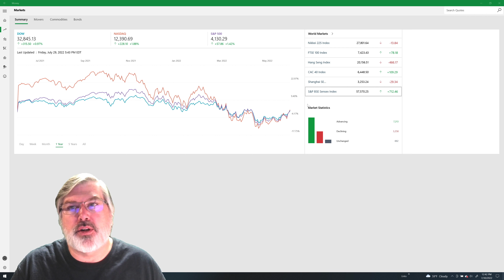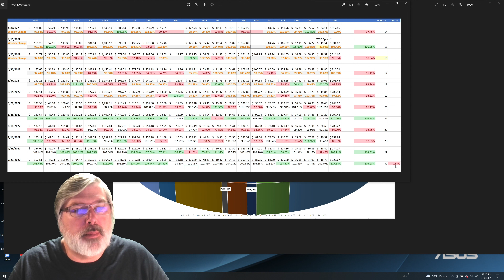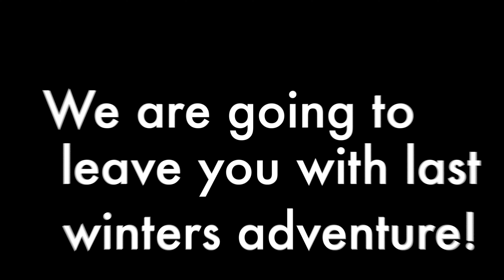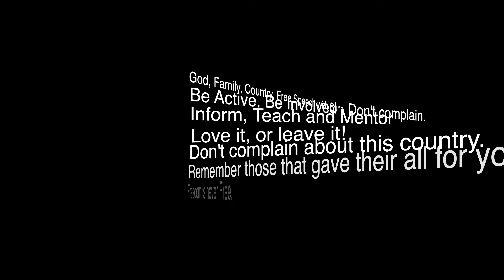Introduction Video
Introduction video of 1968AlaskanSourdough content